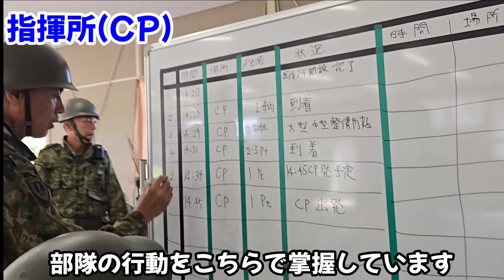【普段は民間企業で勤務、でも時々自衛官】予備自衛官の訓練の集大成に潜入！【陸上自衛隊・女性自衛官・自衛隊芸人・お笑い・福知山駐屯地・ちっぴぃちゃんズの陸上自衛隊あるある】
予備自衛官の皆さんが災害派遣を想定して本格的な訓練を実施！

【ラジオ・企画動画等のサブチャンネル「ちっぴぃちゃんねるズ」】

※食べ物・飲み物など口に入るもの、現金、商品券、金券
は受け取りが出来ません。